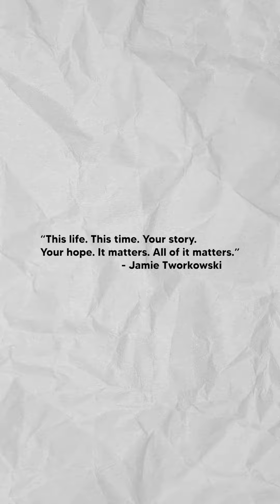Our children are the tomorrow but we are here today.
Our children are the tomorrow but we are here today - let's change the narrative. Instead of driving children to score higher than the neighbor's kid, let's raise them to put more efforts in becoming who they aspire to be.

Progress is not how our children are doing in exams, progress is how they're doing in life.